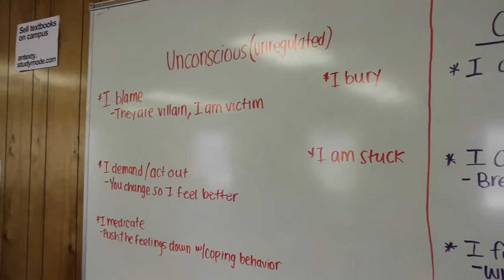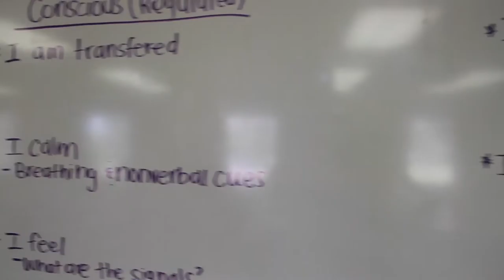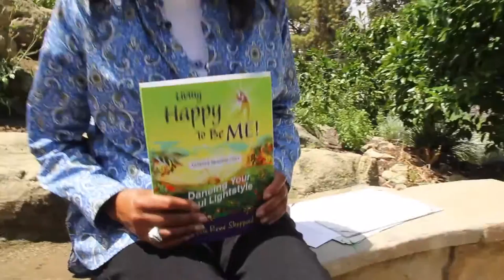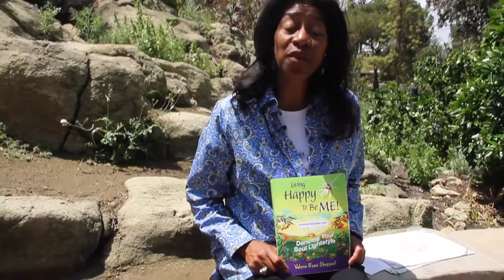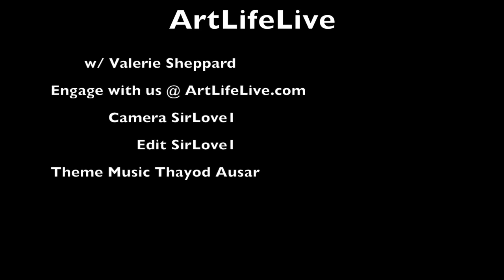ArtLifeLive w Valerie Sheppard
A dynamic exploration of the character, career and civic development of remarkable individuals through the lens of art that inspires them. You can engage with ArtLifeLive through connecting challenges at ArtLifeLive.com.